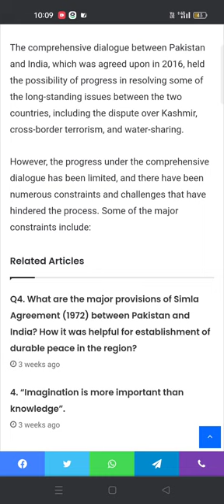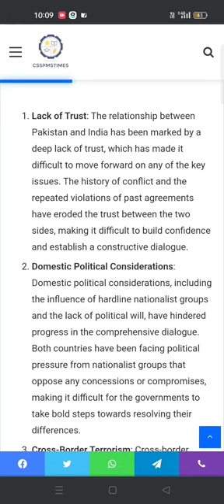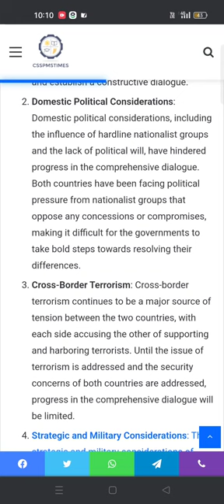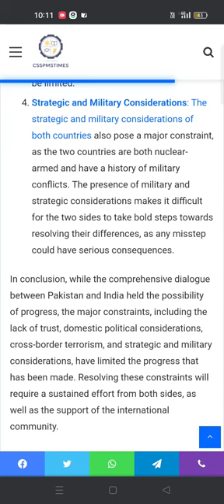Q.4 Discuss the possibilities of progress under the recently agreed rubric of comprehensive 2016